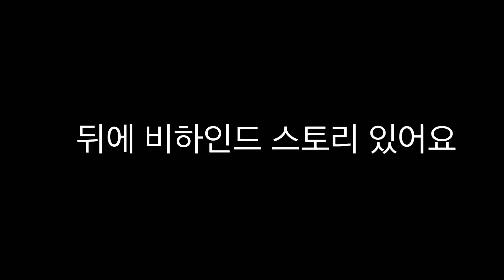우당탕탕 설날 브이로그 ㅋㅋㅋ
여러분들도 새해복 많이 받으세요